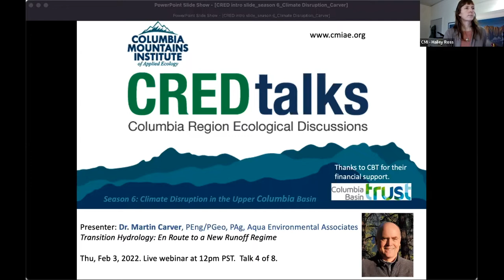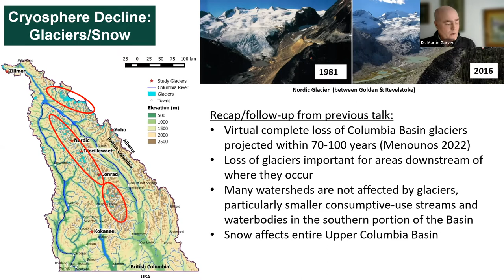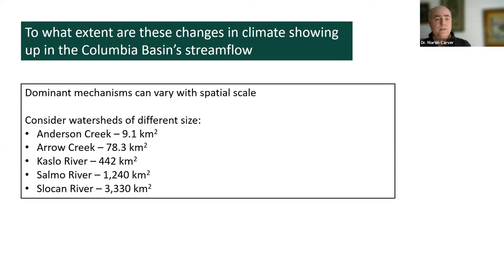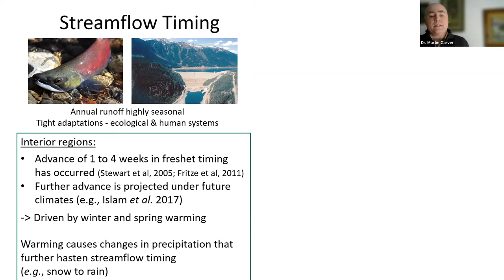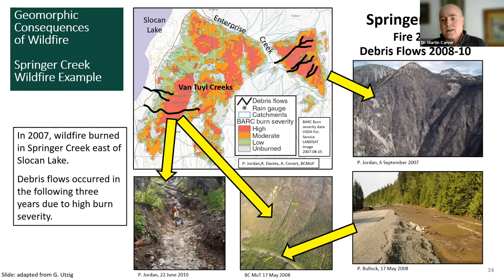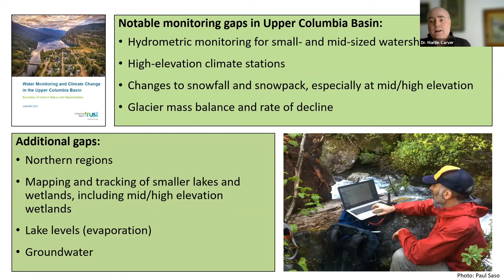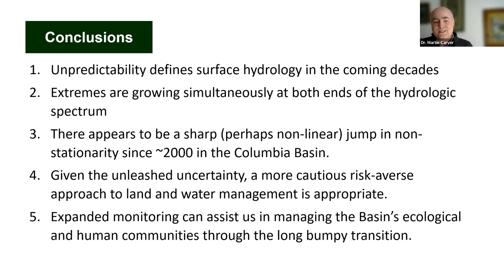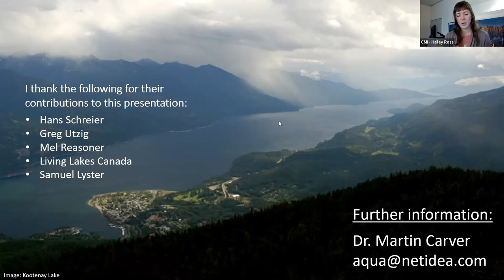Dr. Martin Carver: Transition Hydrology - En Route to a New Runoff Regime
Webinar #4 of CREDtalks: Climate Disruption in the Upper Columbia Basin